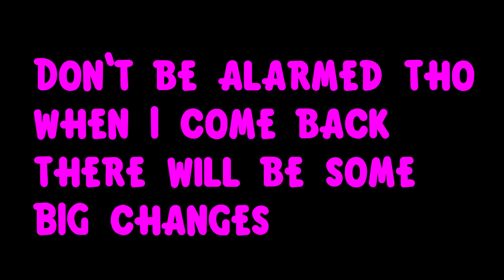Going on Hiatus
I'll see you all soon.  And you'll love what you see next ;)